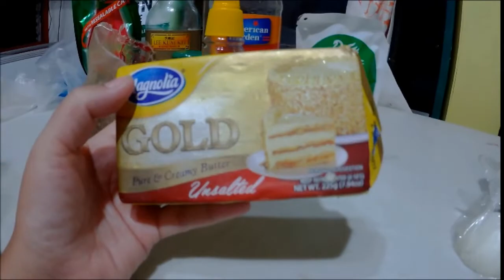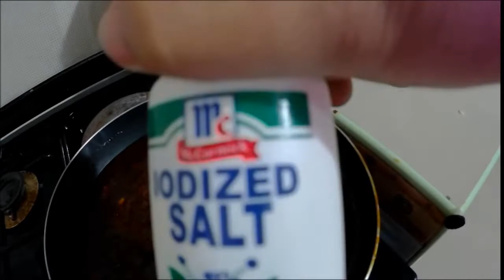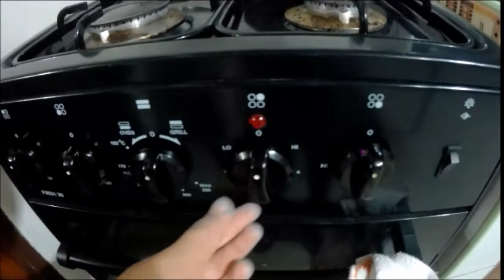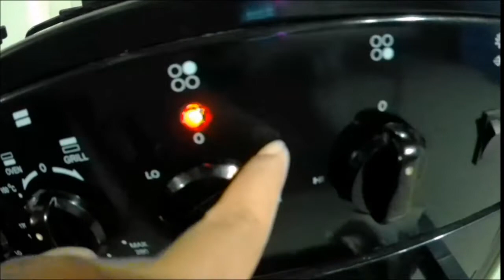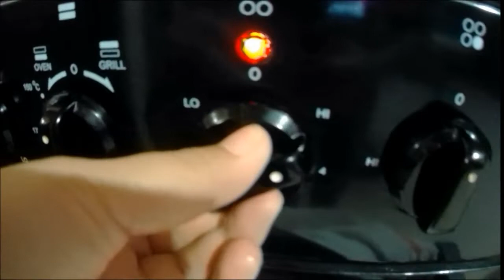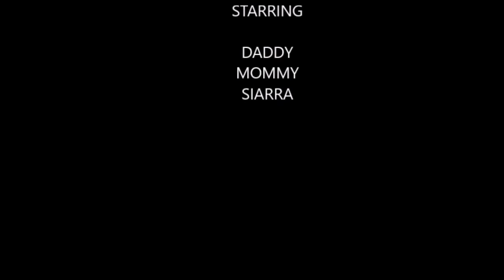Fil-am Life making BARBECUE SAUCE for good BARBECUE CHICKEN | how to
visit our etsy store: Ultra fast
here is the url

i am a  bisdak girl married to an american guy
wood working using power tools,
baking and cooking,sewing,mukbang
unboxing and reviews, crafts and DIY
and our dogs and our everyday living